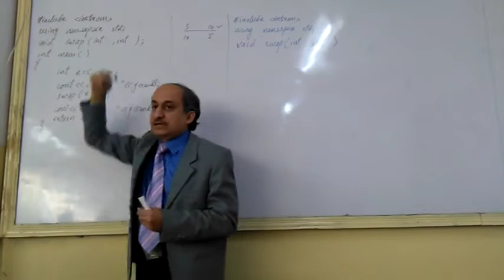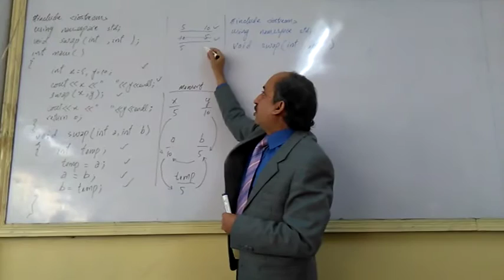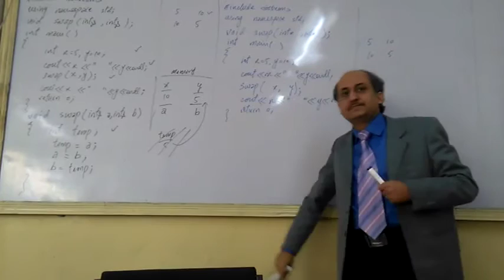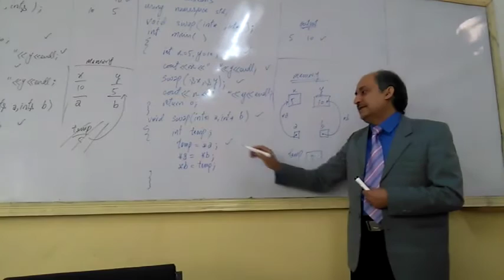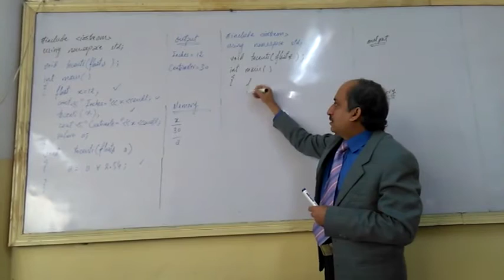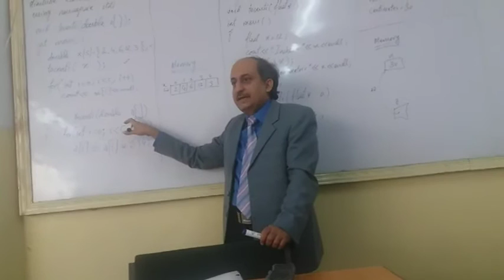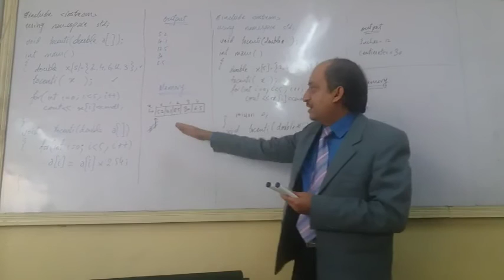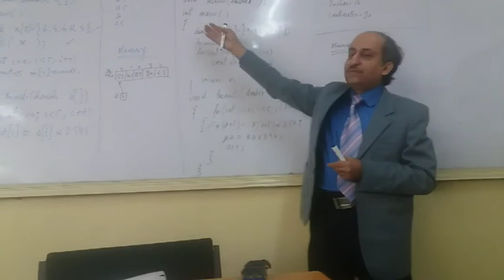Lec6Urdu BIIT OOP Pointers2 Introduction DrUmairAbdullah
At Barani Institute of Information Technology it is second lecture on pointers. Understanding Pointers in C++ with the help of Simple examples.